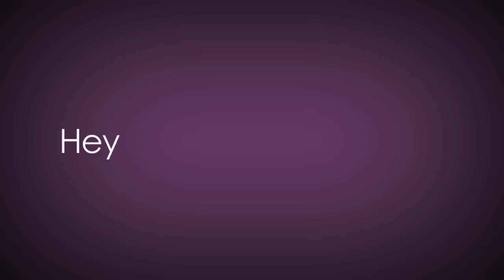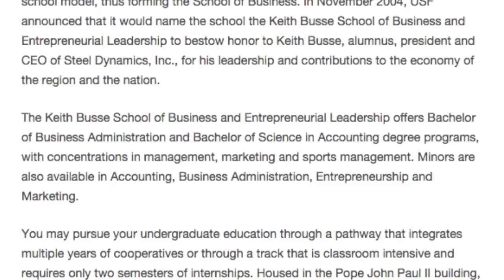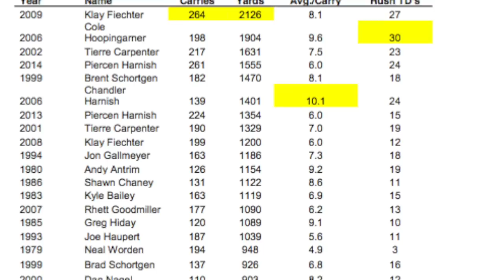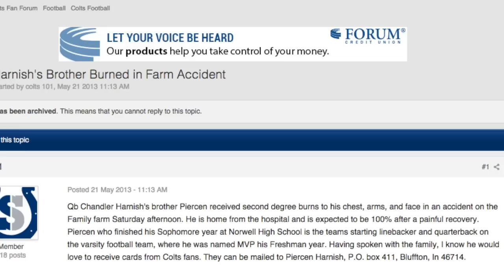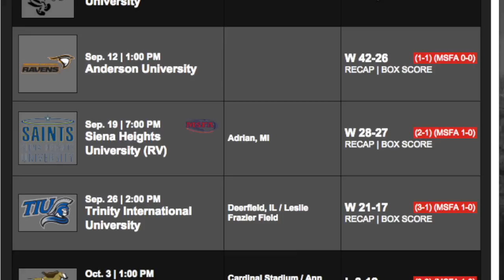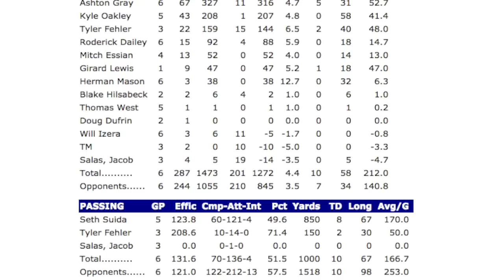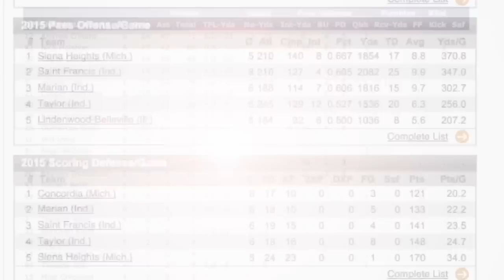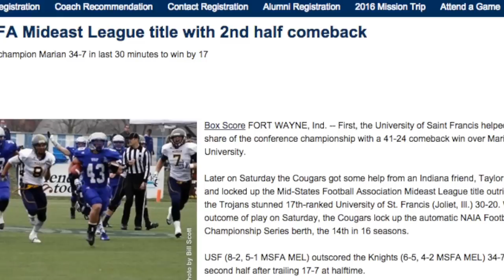Week 7 Update with Kevin Donley and Piercen Harnish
fter avenging last year's loss to Siena Heights University with a 49-25 win over the Saint on Saturday, the University of Saint Francis took advantage of two upsets ahead of the Cougars to rise to No. 7 in the fifth regular-season NAIA Coaches' Top 25 Poll released Monday afternoon.

USF is 6-0, 4-0 in Mid-States Football Association Mideast League action, after the win over Siena Heights, which upset USF 27-21 in 2014.

This is USF's second Top 10 position in a row and is USF's highest ranking since it was No. 6 in the 2014 Preseason Top 25 and the highest regular-season ranking since the Cougars were sixth in the Nov. 17, 2013 poll.

The Cougars were ranked 26th in the NAIA Preseason Ratings. Now they are one of just five unbeaten teams remaining including No. 1 Lindsey Wilson, which is 5-0 after the Raiders defeated Cumberlands (Ky.) 41-19 last Saturday.

This USF's 191st Top 25 appearance and its 158th Top 25 Top 10 appearance in 18 seasons.

USF moved back into the Top 25 on Sept. 12, 2015, for the first time since it was No. 24 in the Oct. 6, 2014 poll (5th Regular Season). This is 190th ranking in the last 199 polls. Including received votes the Cougars have been ranked in 192 polls. USF was in the Top 25 in 186 consecutive polls starting on Oct. 26, 1999 at No. 25.

The Cougars remain home this Sat., Oct. 17, to tangle with Concordia University (MI), which received four ratings points (tied for 28th) after stunning then No. 5 St. Xavier University (IL) 35-14 on Sat., Oct. 10. CU is 4-2, 1-0 in MSFA MEL action. CU earned some votes for the first time in its short history and is 28th in the received votes category.

The other major upset last Saturday that helped USF was a Eastern Oregon winning 28-21 at Carroll College, which was No. 4 before losing.